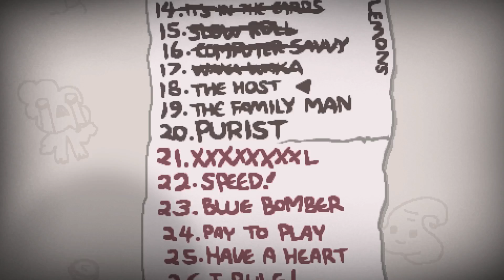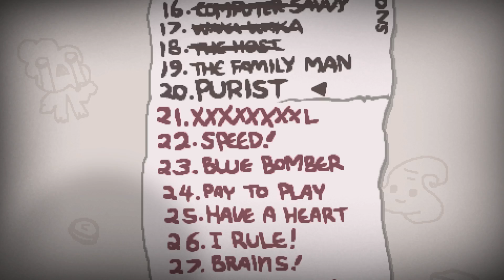The Binding of Isaac: AFTERBIRTH+ - Northernlion Plays - Episode 913 [The Host]